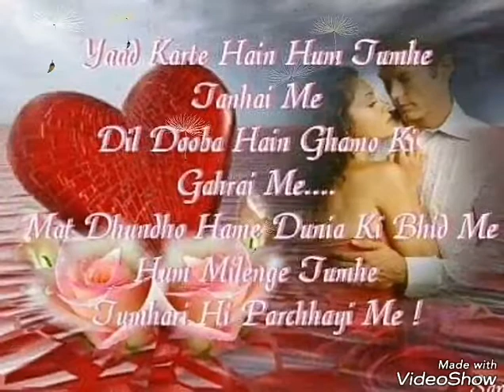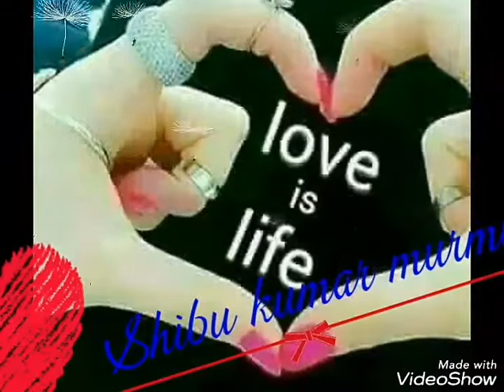Nagpuri dj remix dance song